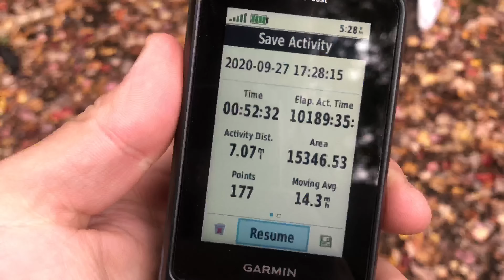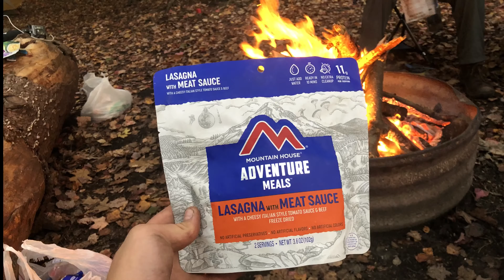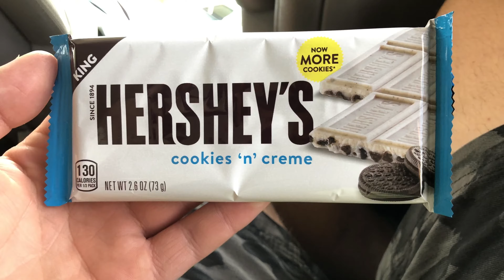Backpacking In Porcupine Mountains, BoyScouts Trip- GoPro Hero 8 + iPhone X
I had a great 4 day backpacking trip in the Porcupine Mountains with my BoyScout Troop for our yearly High Adventure Trip.